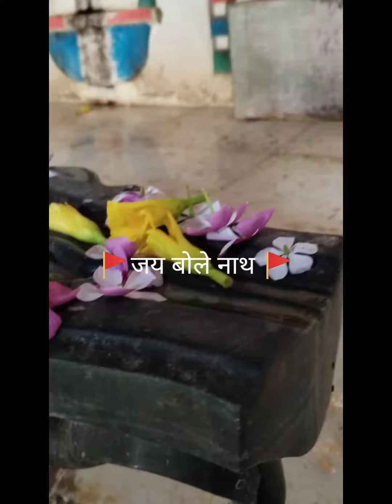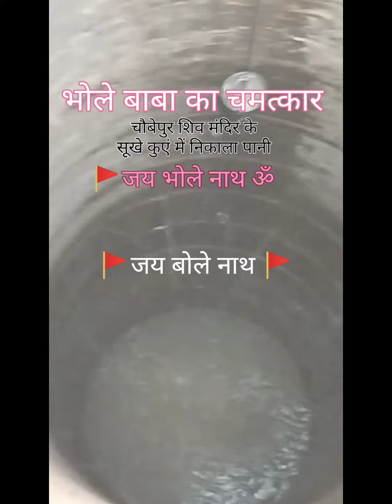जय 🚩 भोले 🚩 नाथ | जय बोले बाबा | सुबह सुबह दर्शन करे बोले बाबा के 🚩